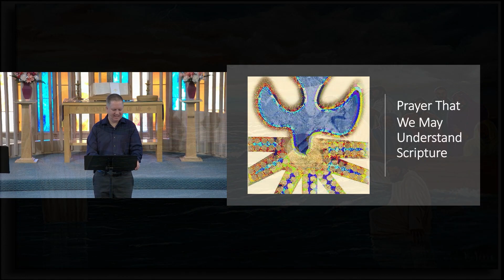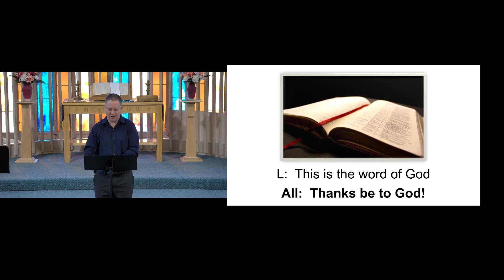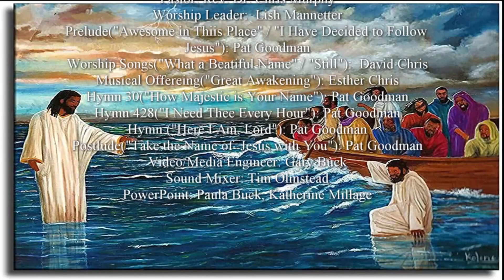Worship Sermon: "Stepping Out in Faith" 10:30 a.m. PST 02/19/2023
This is the recording of the worship sermon that was live-streamed Sunday, February 19th, 2023 by Newberg First Presbyterian Church. The sermon is titled "Stepping Out in Faith" preached by Rev. Dr. Chris Murphy.  In this sermon, Reverend Chris shares on Stepping Out in Faith on this Transfiguration Sunday.  The scripture referenced by this sermon is: Matthew 14: 22-36.